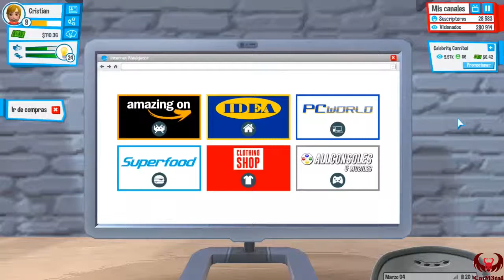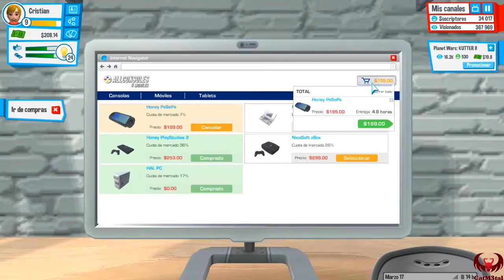YoutubersLife EP 3 " YAA CASII LA ESTAMOS GARCHANDO SEÑORES!!"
¡Espero que os guste la serie! :)